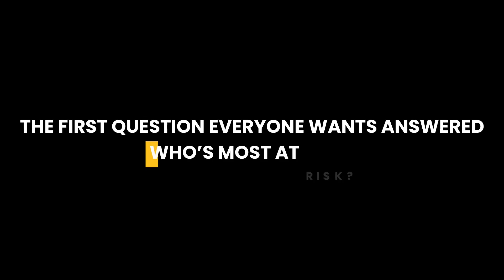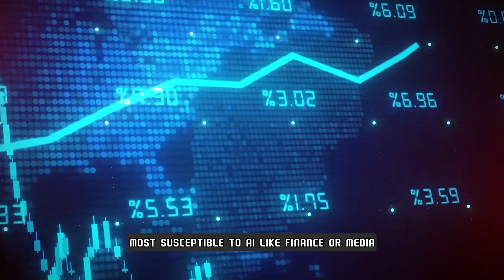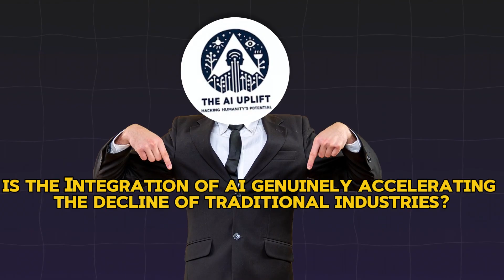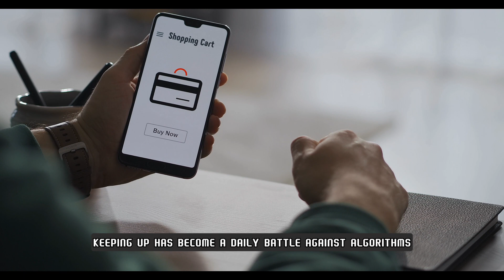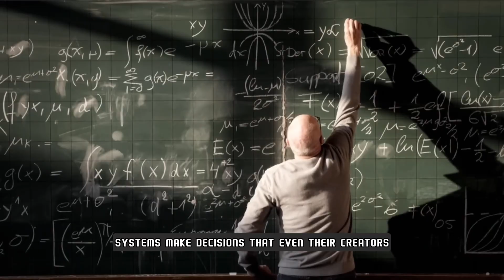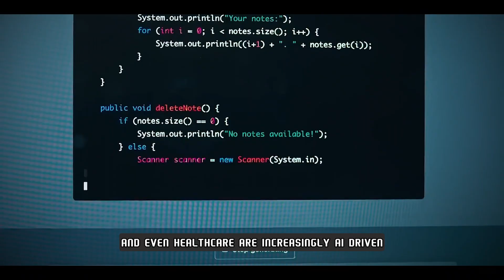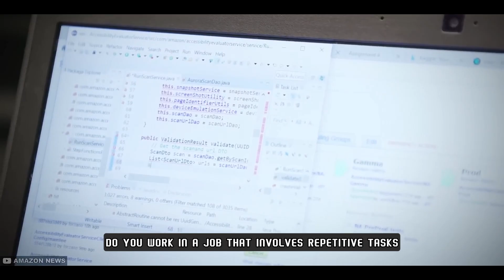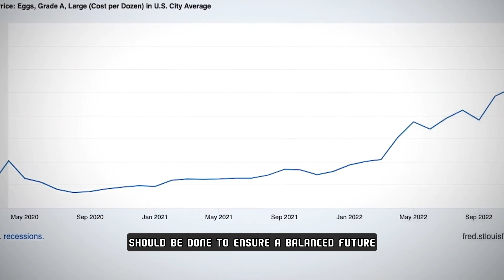AI's DARK SECRET: Industries on the Edge of COLLAPSE?!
Is artificial intelligence a blessing or a ticking time bomb for industries worldwide? In this shocking expose, we unveil the unintended consequences of AI’s rapid advancements and its disruptive impact across various sectors. From healthcare and finance to creative industries and retail, AI’s shadow looms large, leaving professionals anxious about job security, ethical dilemmas, and an uncertain future.

🛑 What You’ll Learn in This Video:

How AI is threatening job security in retail and finance.
The ethical and privacy concerns AI raises in healthcare.
Why creatives fear the rise of generative AI—and what it means for human creativity.
The hidden risks of AI in technology, IT, and beyond.
What could happen if businesses fail to adapt to AI’s relentless pace.
We’ll answer the burning questions keeping workers and businesses awake at night:

Could AI replace your job sooner than you think?
Are we trading creativity for cost-cutting efficiency?
What’s the true cost of AI’s rapid adoption?
🔥 Why Watch Until the End?
This isn’t just another video about AI’s capabilities. It’s about the industries that may never recover from AI’s impact. We uncover the real risks—economic, ethical, and emotional—behind the rise of artificial intelligence. The more you know, the better prepared you’ll be for the AI revolution.

What are your thoughts on AI’s rapid integration into our daily lives? Do you see it as an unstoppable force for good, or are we overlooking its darker consequences? Share your insights in the comments below! Your perspective could shape the conversation around AI’s future.

Professionals concerned about job displacement.
Creatives wondering if their industry will survive the AI wave.
Business owners navigating AI adoption.
Anyone curious about the hidden costs of technological progress.

Understanding AI’s impact isn’t just about staying informed—it’s about preparing for the future. Arm yourself with the facts and strategies to thrive in an AI-driven world.

🔍 What to Expect:

Real-world Applications
Beginner-Friendly Insights